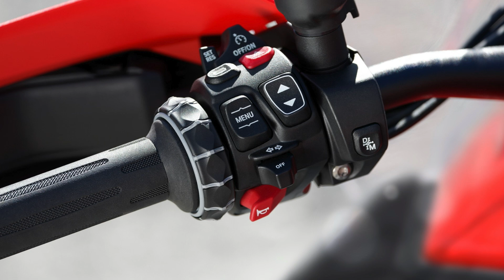BMW Clutchless Bikes | Do We Want It?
Do we really need clutches motorcycles and what are BMW thinking with this new tech.

Here is a selection:

Oxford Solo Brake Bleed Kit
Motorcycle Starter Tool Kit
Motorcycle Jack Lift
Motorcycle Scissor Lift
Motorcycle Full Face Helmet
Motorcycle Open Face Helmet
Motorcycle Jacket - Short/Summer
Motorcycle Jacket - Long/Winter